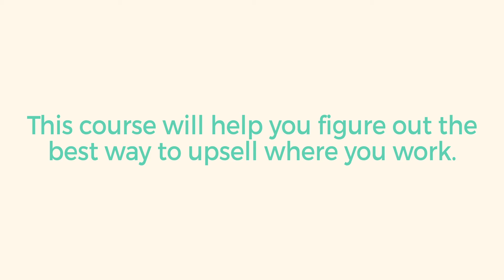Upselling in Hospitality - Trailer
Upselling in Hospitality is a win-win. Your organisation makes more money, plus the customer gets a better experience or at least a fuller idea of what's available, which is good for everyone! This course'll help you maximise your upselling where you work.